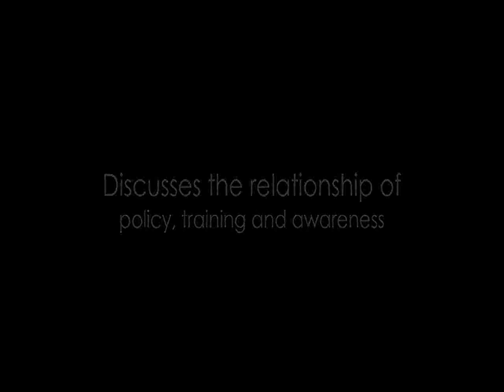Security Policy, Training and Awareness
Dr. Eric Cole, an instructor at the SANS Institute, discusses the relationship between security policy, training and awareness.